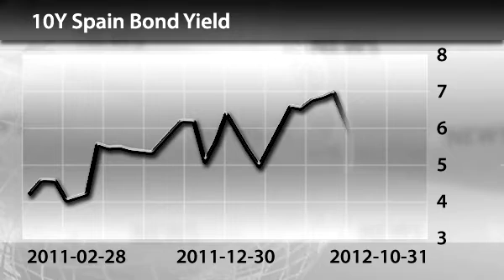InstaForex News 27 May. European Central Bank fails to overcome crisis